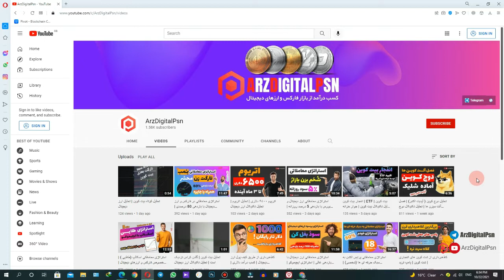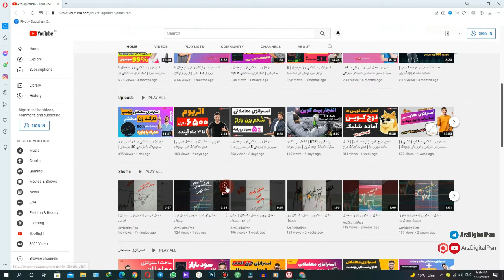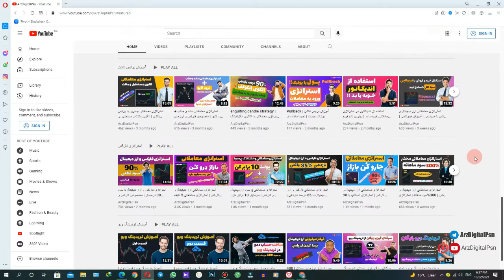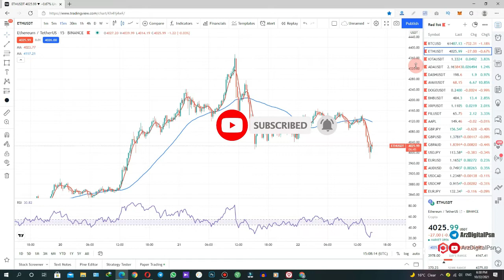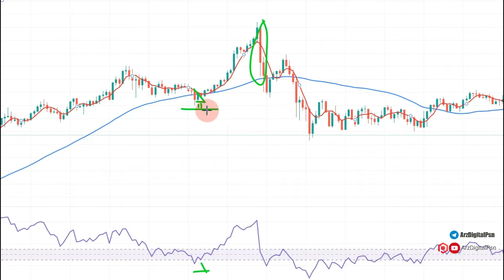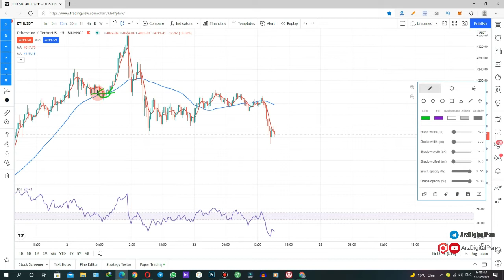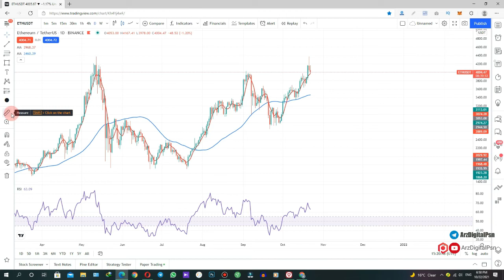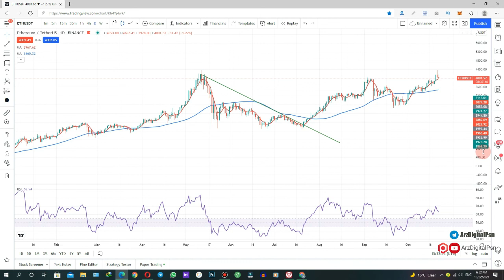استراتژی معاملاتی اسپات ارز دیجیتال با فوت و فن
سلام دوستان ، امیدوارم که حال دلتون خوب باشه و جیبتون پرپول . استراتژی معاملاتی که امروز میخوام بهتون یاد بدم بسیار ساده و کاربردیس . این استراتژی معاملاتی مختص ارزهای دیجیتال و معاملات اسپات هست . در این استراتژی معاملاتی میتونید بدون ریسک و استررس زیاد سود خوبی از اسپات دریافت کنید .